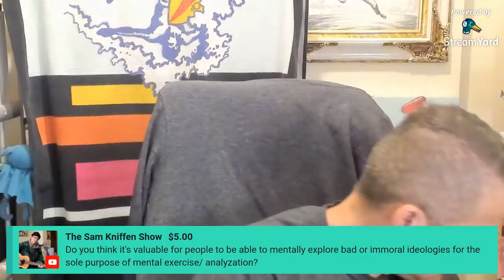Michael Malice Mukbang: Japanese Kit Kats and Candy Pickles